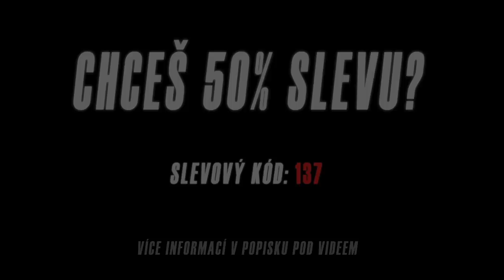RONALDO MÁ DALŠÍ REKORD!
- sleva 50% platí bez ohledu na počtu lahviček. Ať už objednáte 1 nebo 10 lahviček, sleva na první objednávku je vždy 50% bez ohledu na velikosti objednávky.

🛏️ Urychlení regenerace
😴 Lepší spánek
🙂 Zmenšení stresu

╔ FOTBALOVÉ FUT KARTIČKY ╗

╔ MERCH ╗

╔ SPOLUPRÁCE ╗

0:00 Úvod
0:40 EURO (ČR, Portugalsko..)
19:35 Morata dostal po penaltě se Slováky výhrůžky
22:10 Kroos: „Nepoznám Real Madrid bez Sergia Ramosa“
29:03 Paulinho se stal volným hráčem, návrat do Barcelony by ho potěšil
31:29 Cristiano Ronaldo sa znova zapísal do histórie / Prestupy
40:17 Přízeň fanoušků po kolapsu Eriksena nás žene vpřed, řekl trenér Dánska
44:41 Manchester United musí kúpiť hráča ako je Varane
52:55 Odpadlík z Chelsea zpět do AC Milán
57:42 Everton údajne našiel nového trénera
1:00:40 UEFA zrušila pravidlo o vstřelených gólech ze hřiště soupeře
1:05:15 Manchester City chce získať Jacka Grealisha
1:20:17 Hakimi před přestupem do PSG?
1:24:00 Alexander Nübel bude hosťovať v Ligue 1
1:26:20 FA chce co nejdřív prodloužit smlouvu se Southgatem